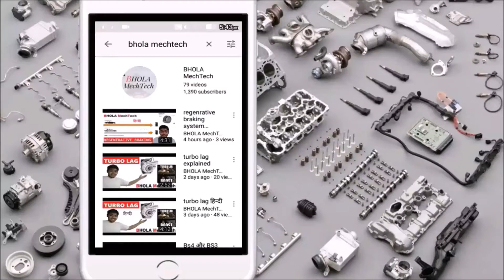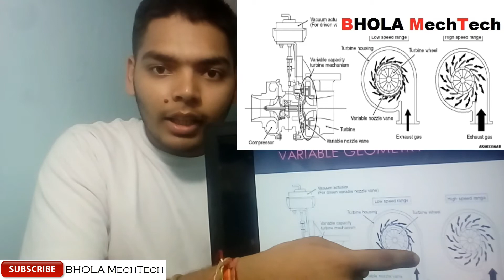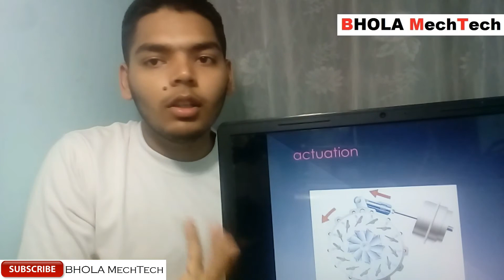HINDI : Variable Geometry Turbo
Namaskaar dosto iss video me mene Variable Geometry turbo  ke bare me bataya h umeed krta hu aapko video pasand aayi  hogi.

keep watching, sharing & supporting
BHOLA Mechtech